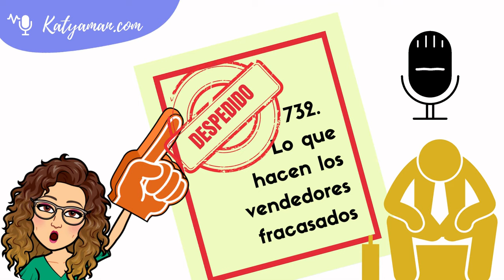732. Lo que hacen los vendedores fracasados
Que no deberíamos hacer para no ser vendedores fracasados.